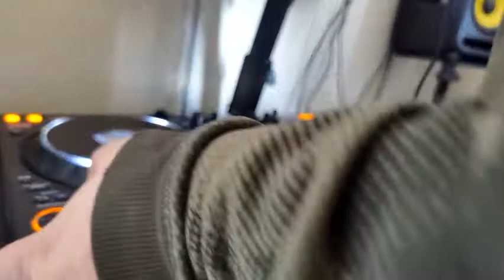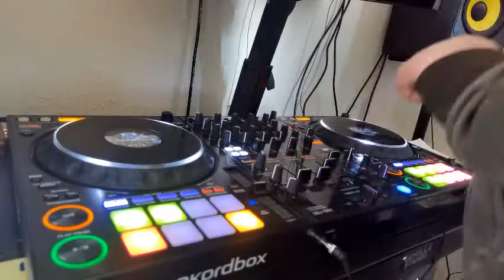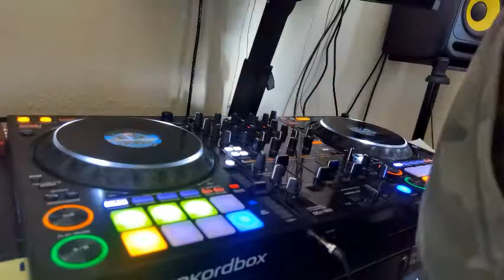mix 15th March 2021 3/4 decks mix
nice songs